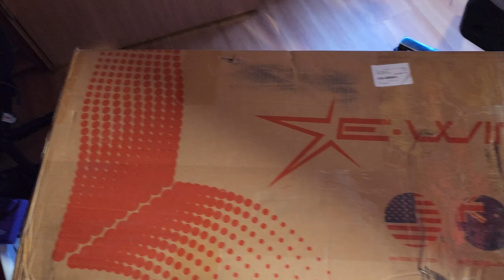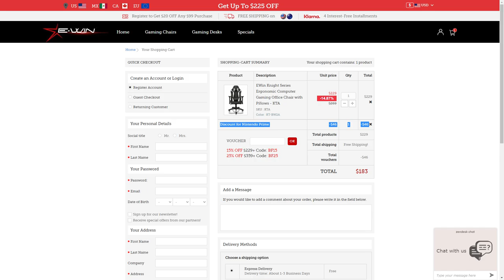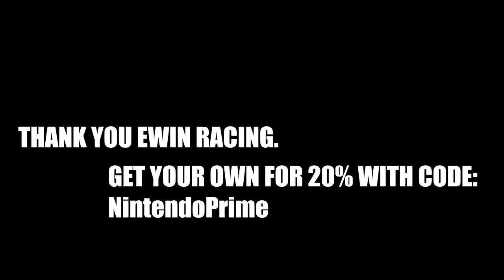They Helped Save My Back. Thank You.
Thank you everyone for your continued support!
Source:
N/A